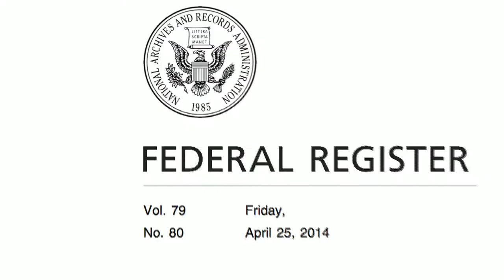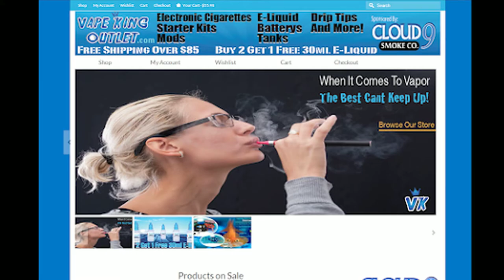Vape News TV: The Business Of Vaping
With the average Brick and Mortar store costing between 15 and 20 THOUSAND DOLLARS to open and being inexpensive to open an on-line store, the Vaping Industry is reaping great rewards.